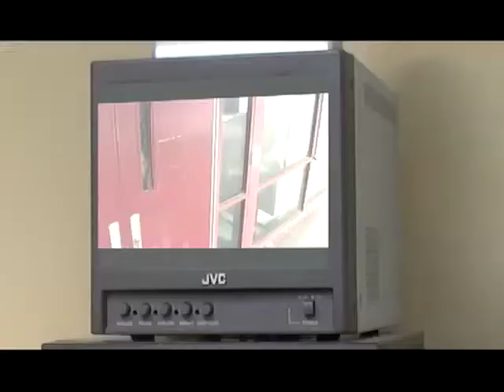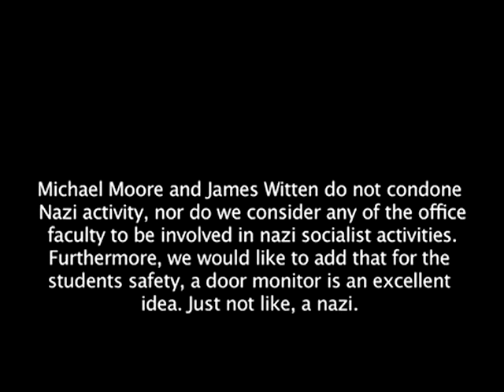officenazi desktop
A few friends put this together in my video class.
created by James Witten, Mike Moore, Liz Desmond.
Starring: James Witten
Liz Desmond
Mike Moore